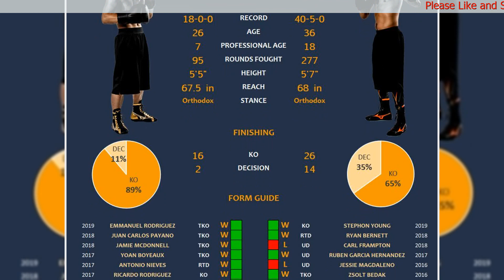CALIFORNIA NEWS | Naoya Inoue Nonito Donaire II Stats & Stakes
While the result was little in doubt when the final bell sounded in 2019, what happened over the course of twelve rounds left an impression. Naoya Inoue may have won as many as nine rounds against Nonito Donaire to unify a pair of titles and win the World Boxing Super Series. Those nine didn’t come easy. Inoue battled through a broken nose and orbital bone, scoring a knockdown late and proving his grit and chin were as potent as the offense that had dazzled since nearly his debut.
◕◕◕ Welcome to  CALIFORNIA news ◕◕◕

CALIFORNIA news refers to 24-hour investigation and reporting of news, concomitant with fast-paced lifestyles. The vast news resources available in recent decades have increased competition for audience and advertiser attention, prompting media providers to deliver the latest news in the most compelling manner in order to remain ahead of competitors.